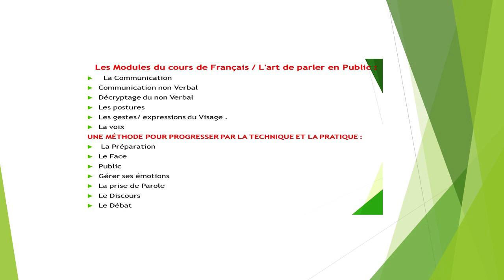Cours de communication française. Partie 3 avec professeur Jean Marie Harold.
Technique pour progresser par la pratique